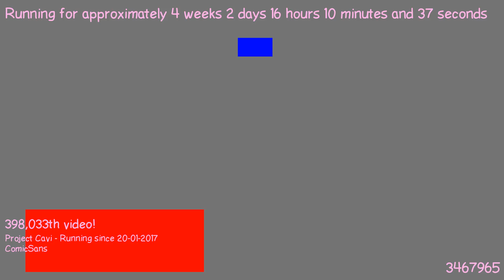1487600090 - Webdriver Cavi - T2